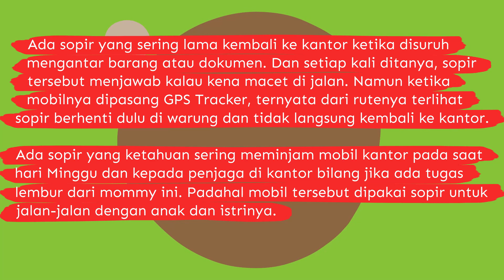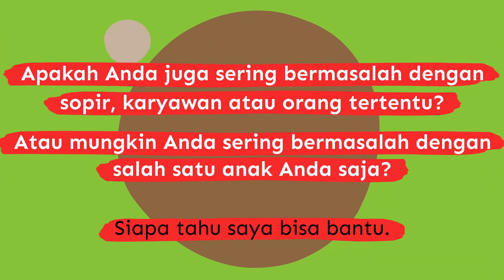Cerita Realita: Seorang Mommy yang Selalu Bermasalah dengan Sopir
A𝗽𝗮𝗸𝗮𝗵 𝗔𝗻𝗱𝗮 𝗷𝘂𝗴𝗮 𝘀𝗲𝗿𝗶𝗻𝗴 𝗯𝗲𝗿𝗺𝗮𝘀𝗮𝗹𝗮𝗵 𝗱𝗲𝗻𝗴𝗮𝗻 𝘀𝗼𝗽𝗶𝗿, 𝗸𝗮𝗿𝘆𝗮𝘄𝗮𝗻 𝗮𝘁𝗮𝘂 𝗼𝗿𝗮𝗻𝗴 𝘁𝗲𝗿𝘁𝗲𝗻𝘁𝘂?

𝗔𝘁𝗮𝘂 𝗺𝘂𝗻𝗴𝗸𝗶𝗻 𝗔𝗻𝗱𝗮 𝘀𝗲𝗿𝗶𝗻𝗴 𝗯𝗲𝗿𝗺𝗮𝘀𝗮𝗹𝗮𝗵 𝗱𝗲𝗻𝗴𝗮𝗻 𝘀𝗮𝗹𝗮𝗵 𝘀𝗮𝘁𝘂 𝗮𝗻𝗮𝗸 𝗔𝗻𝗱𝗮 𝘀𝗮𝗷𝗮?

Siapa tahu saya bisa bantu 😊

𝗬𝘂𝗸 𝗶𝗸𝘂𝘁 𝗪𝗲𝗯𝗶𝗻𝗮𝗿 𝗔𝗱𝗮𝗽𝘁𝗶𝘃𝗲 𝗣𝗮𝗿𝗲𝗻𝘁𝗶𝗻𝗴 “𝗧𝗵𝗲 𝗡𝗲𝘅𝘁 𝗟𝗲𝘃𝗲𝗹: 𝗧𝗿𝗮𝗻𝘀𝗳𝗼𝗿𝗺𝗮𝘁𝗶𝘃𝗲 𝗣𝗮𝗿𝗲𝗻𝘁𝗶𝗻𝗴”!

𝗦𝗶𝗹𝗮𝗵𝗸𝗮𝗻 𝗷𝘂𝗴𝗮 𝗷𝗶𝗸𝗮 𝗔𝗻𝗱𝗮 𝗶𝗻𝗴𝗶𝗻 𝗴𝗿𝗮𝘁𝗶𝘀 𝗸𝗼𝗻𝘀𝘂𝗹𝘁𝗮𝘀𝗶 𝟭 𝗷𝗮𝗺. 𝘕𝘰 𝘰𝘣𝘭𝘪𝘨𝘢𝘵𝘪𝘰𝘯 𝘸𝘩𝘢𝘵𝘴𝘰𝘦𝘷𝘦𝘳.

𝘛𝘩𝘢𝘯𝘬𝘴!

Aldian Prakoso

𝘛𝘳𝘢𝘯𝘴𝘱𝘦𝘳𝘴𝘰𝘯𝘢𝘭 𝘗𝘴𝘺𝘤𝘩𝘦 𝘚𝘰𝘮𝘢 𝘈𝘯𝘢𝘭𝘺𝘴𝘵 & 𝘗𝘳𝘢𝘤𝘵𝘪𝘵𝘪𝘰𝘯𝘦𝘳
Penulis buku Adaptive Parenting